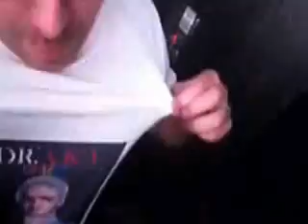Drake Live WYLAT - Highlights 2014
Feat. ► The Weeknd ► Jhene Aiko ► Kanye West ❣
✯ Tuscan Leather ✯ Headlines ✯ Crew Love Feat. The Weeknd
✯ Pop That  ✯ No New Friends ✯ Love Me ✯ No Lie
✯ I'm On One ✯ Versace ✯ We Made It ✯ Trophies
✯ The Motion ✯ Come Thru ✯ Too Much ✯ From Time
✯ DJ Set w/ Drake ✯ Hold On, We're Going Home
✯ Worst Behavior ✯ The Language ✯ 305 to My City
✯ Fuckin' Problems ✯ The Motto ✯ HYFR
✯ Black Skinhead Feat. Kanye West